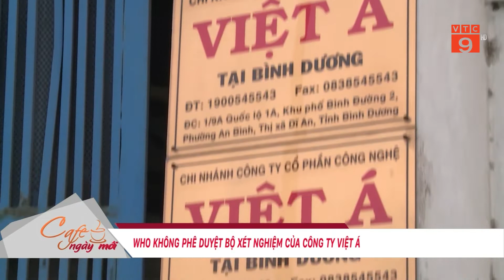WHO KHÔNG PHÊ DUYỆT BỘ XÉT NGHIỆM CỦA CÔNG TY VIỆT Á | VTC9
VTC9 | WHO KHÔNG PHÊ DUYỆT BỘ XÉT NGHIỆM CỦA CÔNG TY VIỆT Á | VTC9